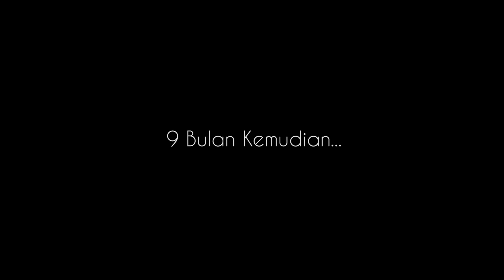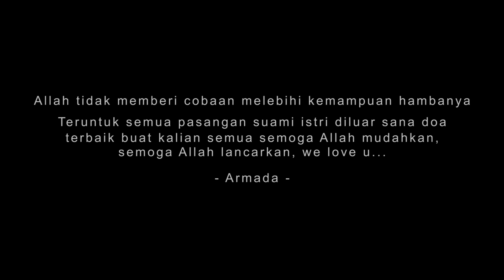[WEB SERIES] Buah Hati | Ep. 3